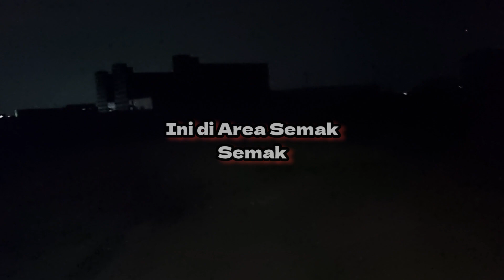SUASANA MALAM HARI DI DESA NEGARA K-POP | INILAH KOREA SELATAN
Suasana malam hari di korea selatan sedikit berbeda dengan di Indonesia, disini saya memberikan informasi melalui penelusuran malam hari di tempat tinggal yang terletak di Desa Korea Selatan. Suasana malam hari ini meyusuri jalanan hingga area yang masih semak belukar. Dan Juga di Channel ini ada banyak Video Menarik yang bisa di klik pada @FriaVlogger